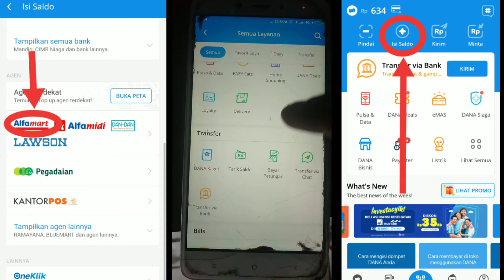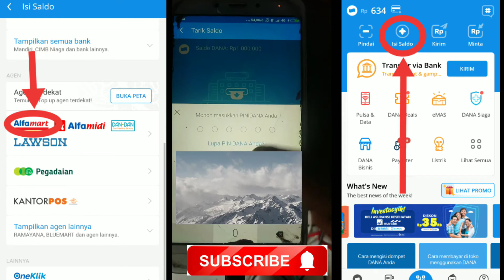CARA TOP UP SALDO DANA DI ALFAMART||CARA TARIK TUNAI SALDO DANA DI ALFAMART||GRATIS!!!.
top up saldo dana di alfamart
tarik tunai saldo dana di alfamart